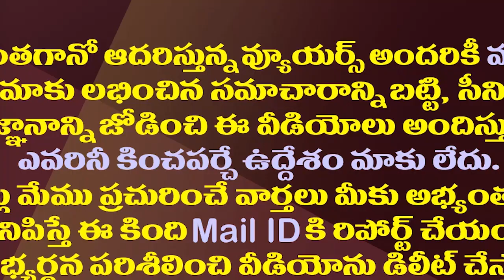అందరి గమ్యం ఇచ్చాపురమే..అక్కడ పరిస్థితి మాత్రం.!?| All Leaders Padayatras Destination Is Ichapuram